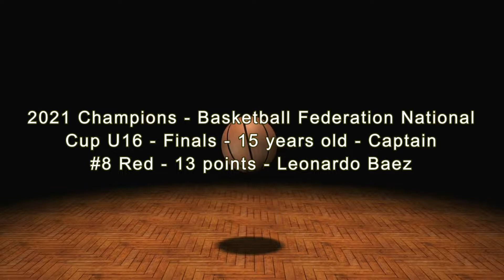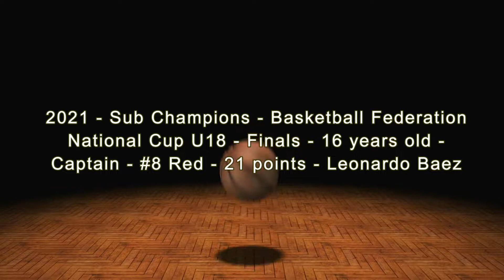Leonardo Baez Fall 2022 Basketball Guatemala